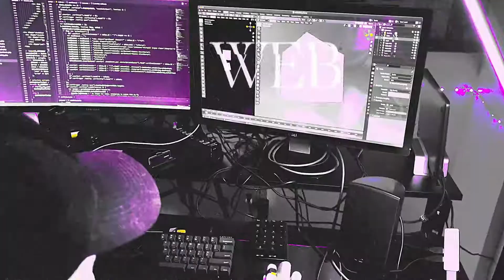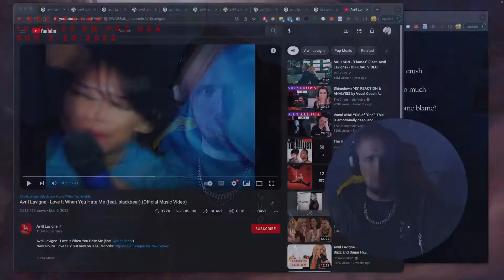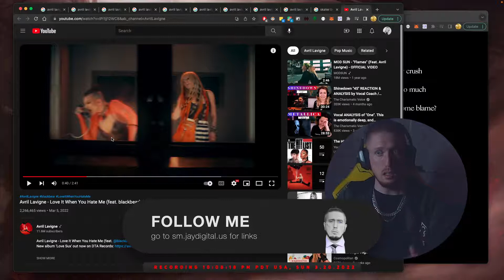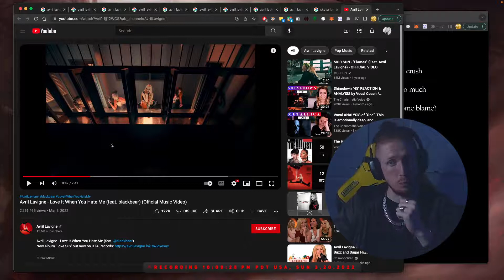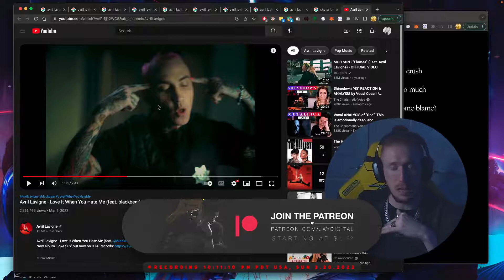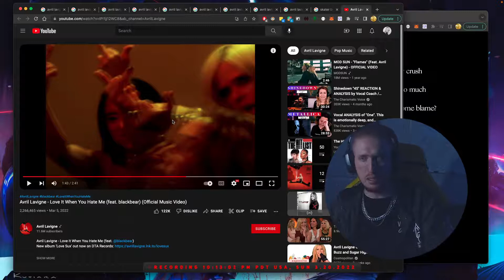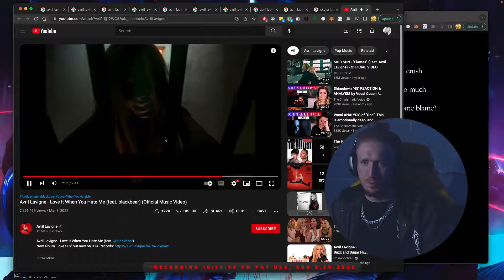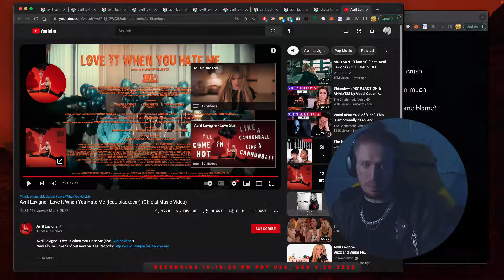Jay Reacts to Love It When You Hate Me (feat. blackbear) by Avril Lavigne